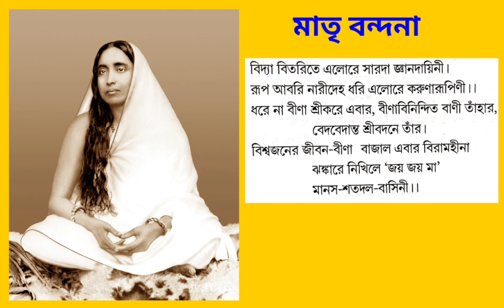Vidya Bitorote Elore Sarada Gyandayini ll Maa Sarada Bandana ll